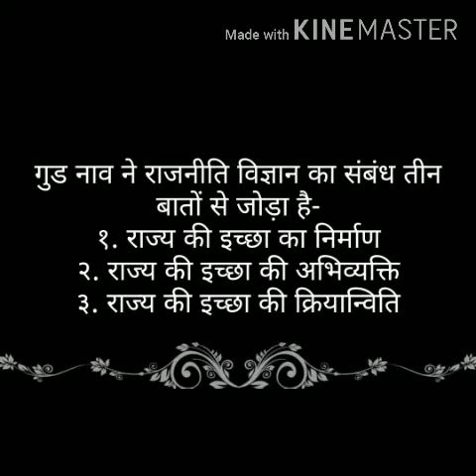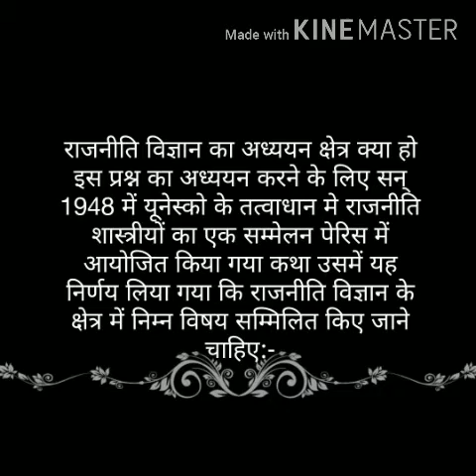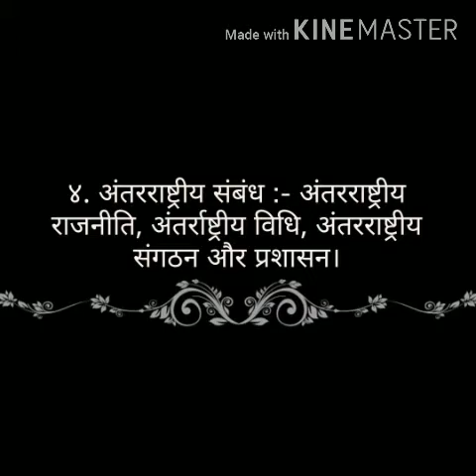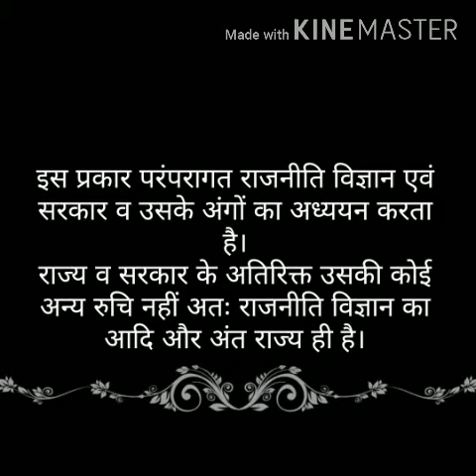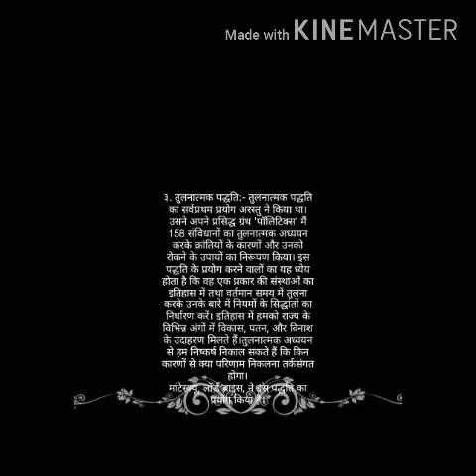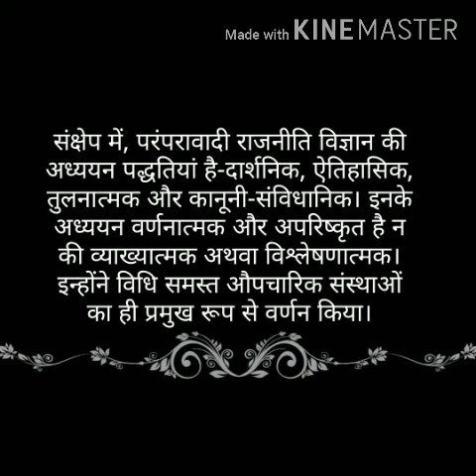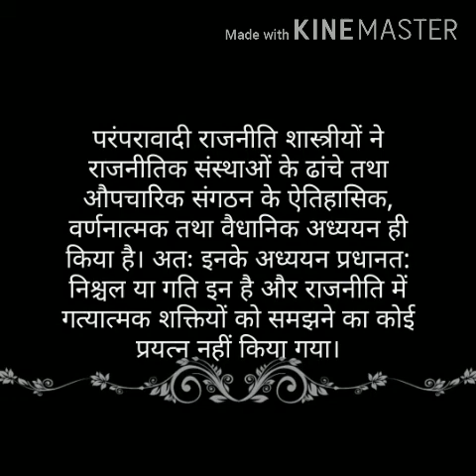राजनीति विज्ञान का क्षेत्र : परम्परागत दृष्टिकोण, डॉ ‌. वीना ढेनवाल